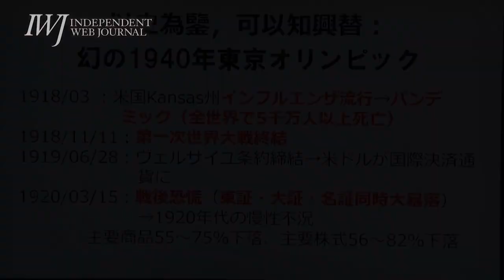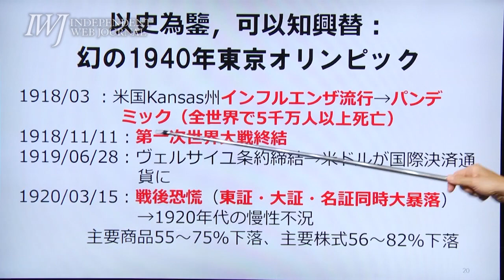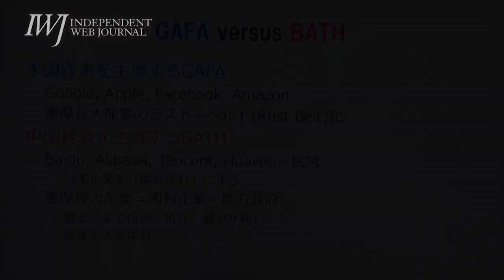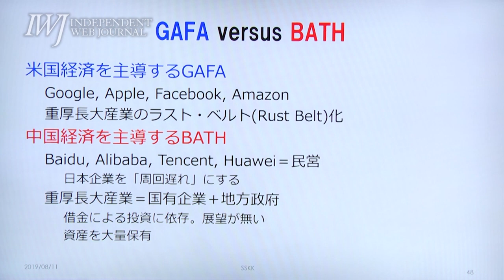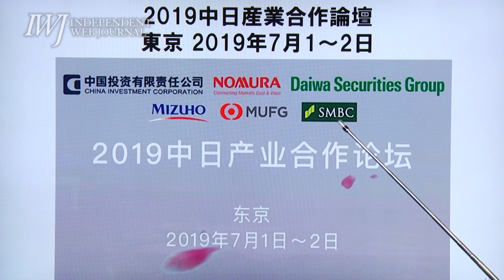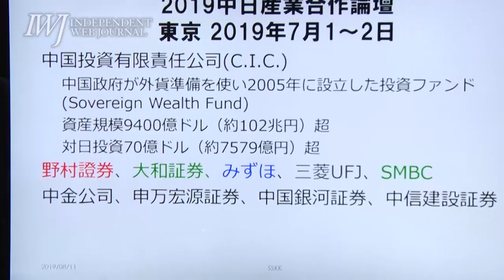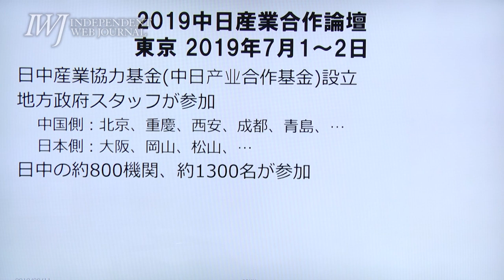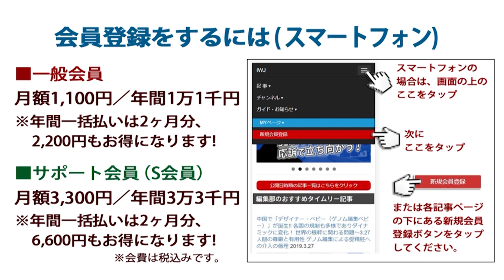新型コロナウイルスによる歴史的大暴落の影響と震源地・中国の現状岩上安身によるエコノミスト田代秀敏氏インタビュー （後編）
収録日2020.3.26